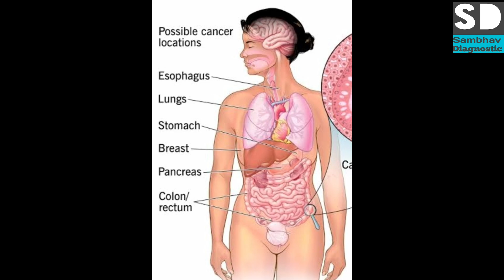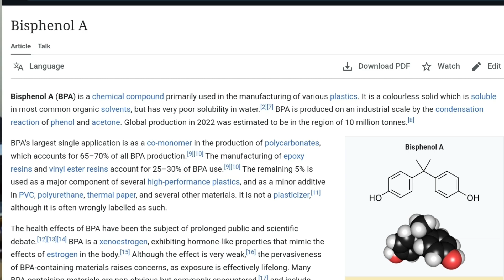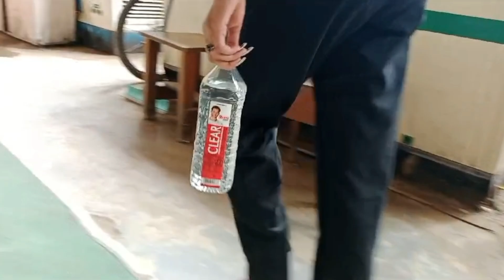कया हम प्लास्टिक के कप मे चाय पी सकते है ? / Plastic ke nuksan